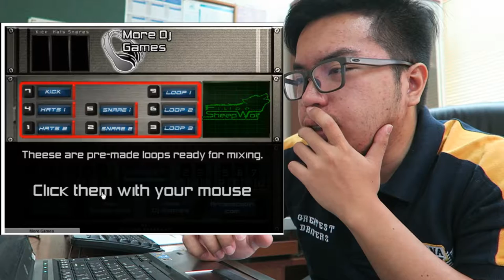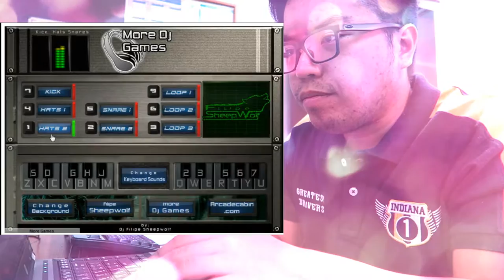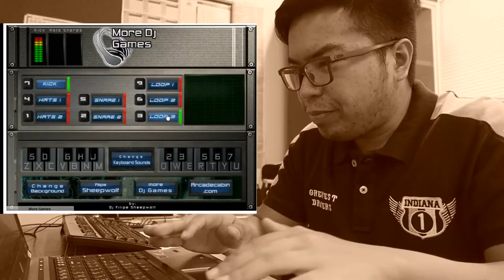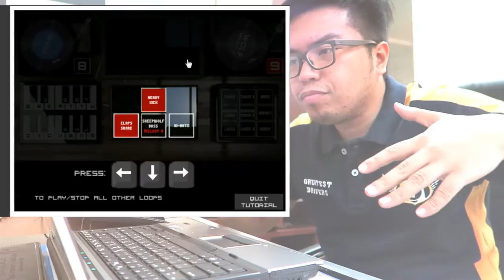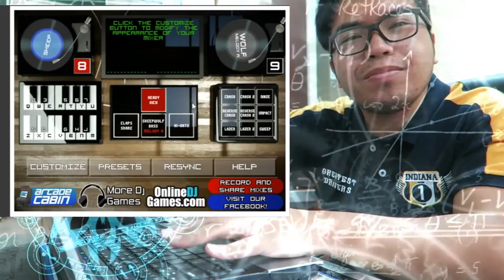HOW TO BE A CHAINSMOKERS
456,764 Want to know to Chainsmokers create their music? hahaha

May tama nanaman Boss nyo. Pag pasensyahan nyo na ako. Hope na nagustuhan nyo naman :D

mzvlog/